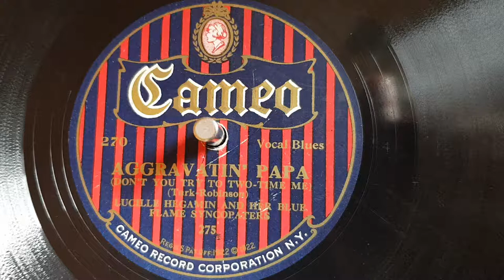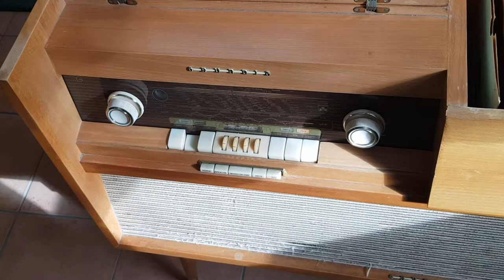"AGGRAVATIN' PAPA" - Lucille Hegamin and Her Blue Flame Syncopaters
Lucille Hegamin And Her Blue Flame Syncopators ‎– "Aggravatin' Papa" ("Don't You Try To Two-Time Me")

Umseitig: "Beale St. Mama" ("Why Don't You Come Back Home")

Label: Cameo ‎– 270
Format: Shellac, 10", 78 RPM
Land: US
Veröffentlicht: 1922
Genre: Blues
written by Joseph Russel Robinson & Roy Turk